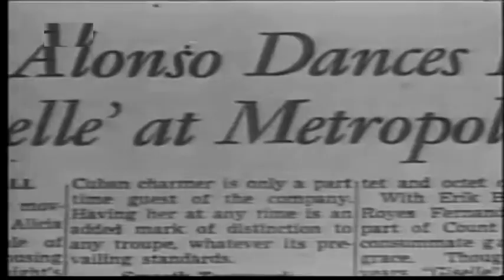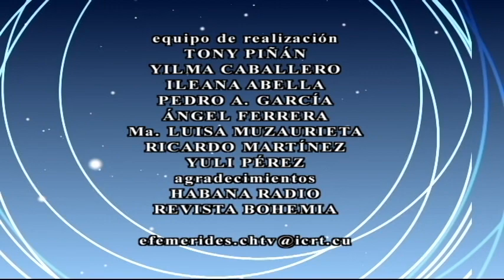🕰El Tiempo y la Memoria.🗓 21/12/2023